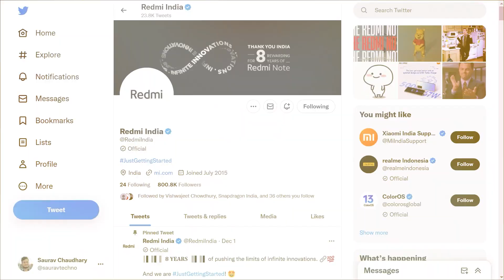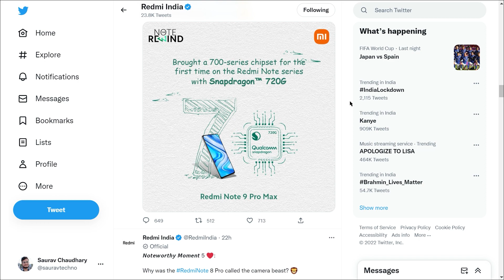Redmi Note 12 Series Launch Date In India | Redmi Note 12 Pro, 12 Pro Plus 5G India Price, Processor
Hello Dosto, Iss video mein maine aapse Redmi Note 12 Series ke baare mein baat kiya hai jha par aapko 2 Smartphone dekhne ko milne wala hai Redmi Note 12 Pro 5G & Redmi Note 12 Pro Plus 5G jo ki Indian market mein aapko dekhne ko milne wala hai hai jisme aapko 120 Hz Oled Display, 16 M.P Selfie Camera, Triple Rear Camera, 67 Watt Fast Charging aur bhi bhot kuch dekhne ko milne wala hai aur sath hi maine aapse Redmi Note 12 Series ke India Launch aur India Pricing ke baare mein bhi baat kiya hai to poori jankari ke liye iss video ko end tak dekhe..